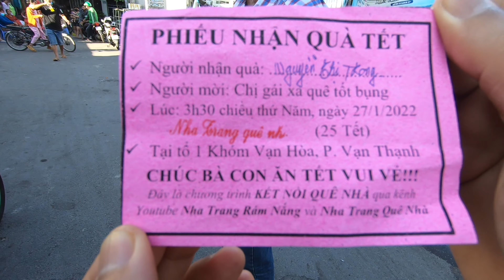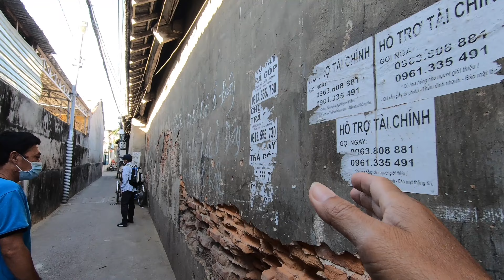Trao 30 phần quà Tết của chị gái xa quê cho bà con ở khu Lò Heo, Nha Trang ngày 25 Tết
Mỗi phần quà gồm 1 phong bì 500 ngàn Đồng.
Cuối clip cong có hình ảnh chia sẻ khu Lò Heo và chợ Đầm ngày nay qua góc nhìn flycam.